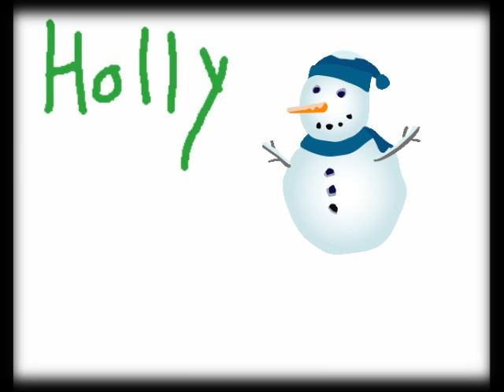God jul!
God jul från Friendly Randomness people!